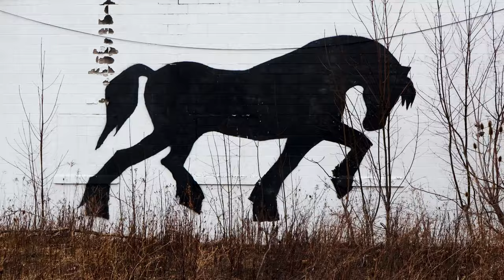"Love Butcher" by Chris Alexander (4K)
Change the video quality to 2160p - not keen that YouTube lower the quality all willy nilly.

Directed by Ali Chappell (aka me!)
Starring Jessica Mucciante & Travis Coutu

"Love Butcher"
Written and Performed by @ChrisAlexanderFilms
From the Album
BODY DOUBLE

I am very thankful to Chris Alexander to allowing me the opportunity to make him this music video. This was a great way for me to learn more about operating a camera on my own, teaching myself more about post production, and really working on the fly and learning so many new skills.  I am forever grateful for all he has done for me.

Huge thanks to Jess and Travis for letting me drag them out into the cold rainy weather to film.

Also Knifebird Films is my production company.